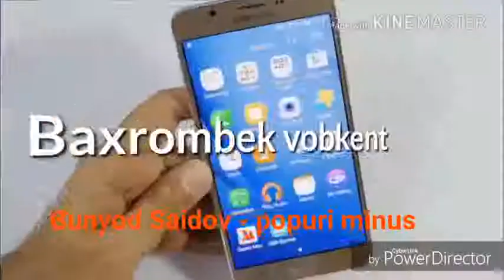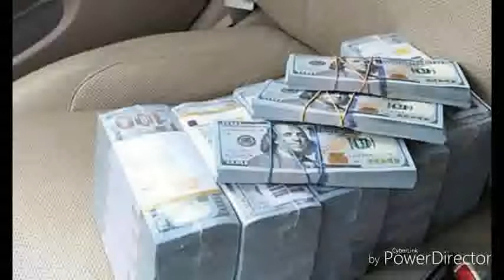Bunyod popuri minus Baxrombek.spaces ru HD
Baxrombek vobkent